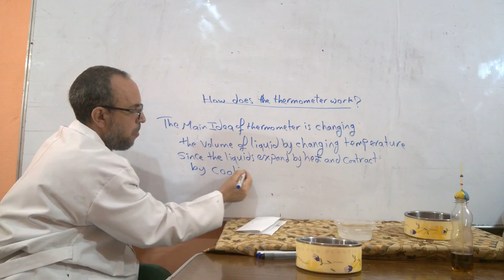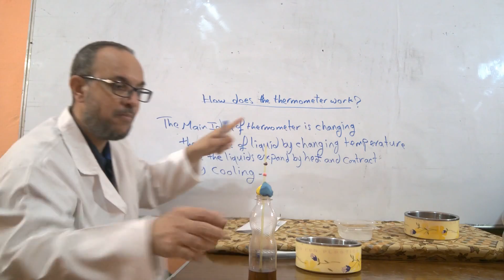كيفية صنع ثيرموميتر فى البيت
Experiment to show how does the thermometer work